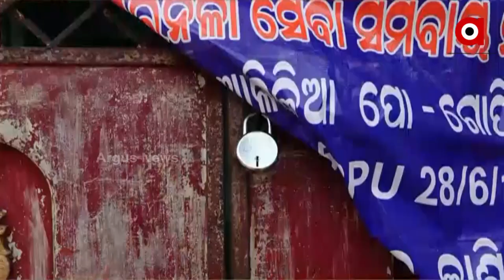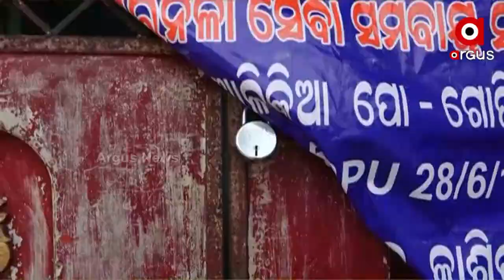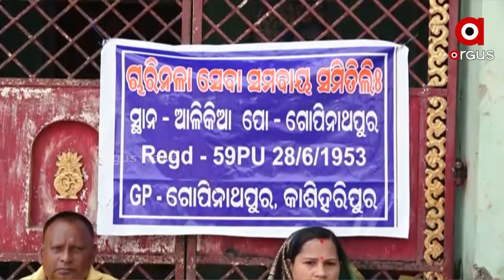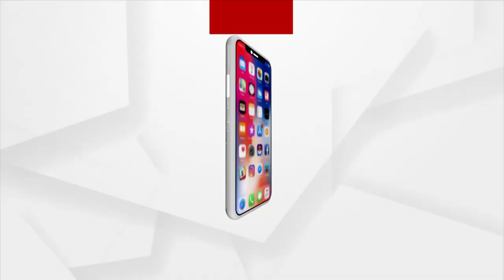ପୁରୀ ଚାରିନଳା ସମବାୟ ସମିତି ରେ ତାଲାପକାଇଲେ ସ୍ଥାନିୟ ୨ଜଣ ସରପଞ୍ଚ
ପୁରୀ ଚାରିନଳା ସମବାୟ ସମିତି ରେ ତାଲାପକାଇଲେ ସ୍ଥାନିୟ ୨ଜଣ ସରପଞ୍ଚ। ନିର୍ବାଚନ ନାମାଙ୍କନକୁ ବିରୋଧ କରି ପ୍ରତିବାଦ ।